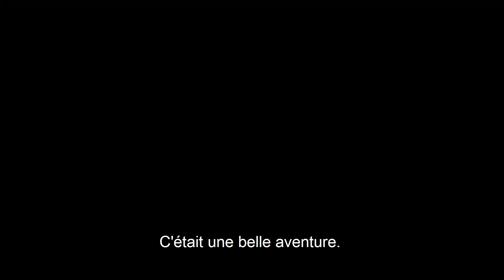Calendrier de l'Avent : les coulisses